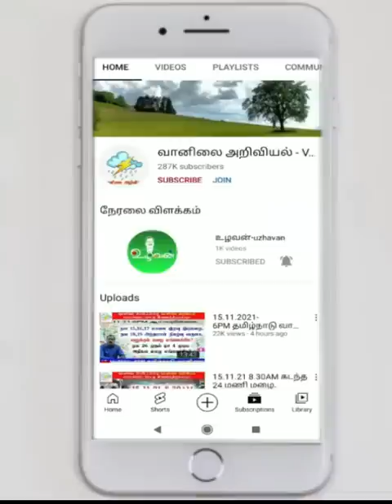இன்றும் மழை கொட்டும். உங்களுக்கு எப்படி?